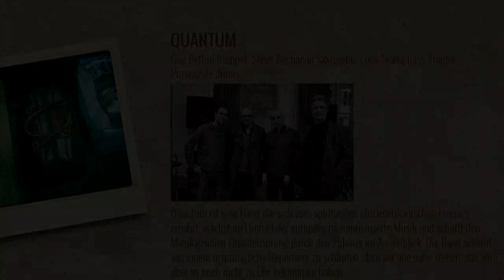FIM - QUANTUM Bettini - Buchanan - Provenzale - Sisera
Das hinreissende Konzert von QUANTUM mit Guy Bettini (Trompete), Steve Buchanan (Gitarre/Saxophon), Filippo Provenzale (Schlagzeug) und Luca Sisera (Bass)

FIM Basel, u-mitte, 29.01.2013